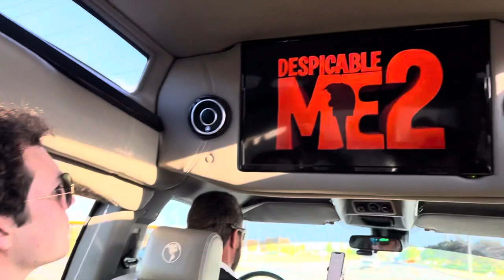Minions Prank!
trey almost hits maxs car! we went to bojangles and then had a fire with some fireworks
then we went and saw the minions ride of gru movie while wearing suits